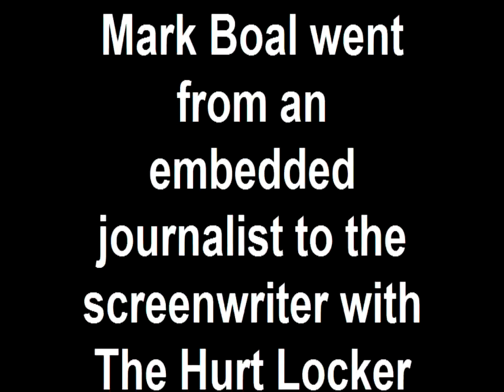Mark Boal speaks at Oberlin College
Mark Boal, the screenwriter of The Hurt Locker, which chronicles a bomb squad through the Iraq war, spoke at Oberlin College on Sept. 18, 2010.